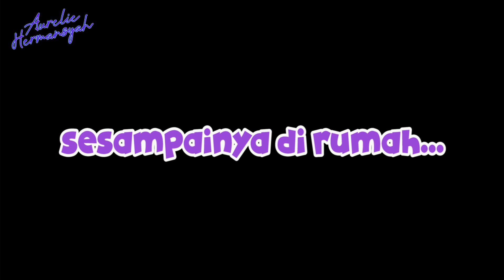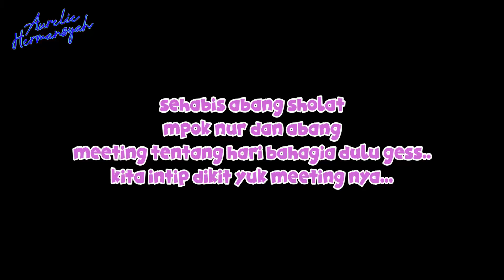ATTA SUJUD SYUKUR!!! ALHAMDULILLAH AKHIRNYA JADI NIKAH!!!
Kabar gembira untuk kita semua... Alhamdulillah.. doa kalian terkabulkan dan akhirnya Aurel Atta jadi nikah. Atta langsung sujud syukur.
Kira-kira kenapa ya Atta sujud syukur?? Langsung tonton video lengkapnya yuukk..